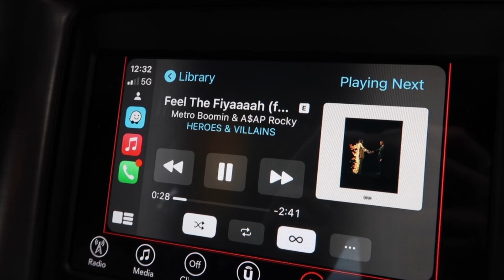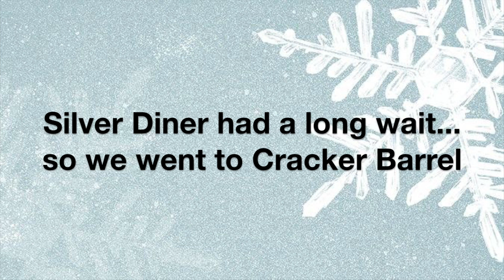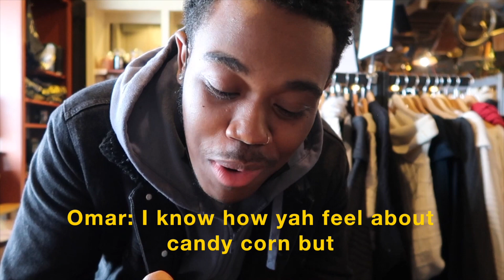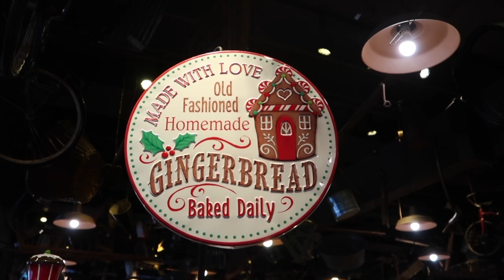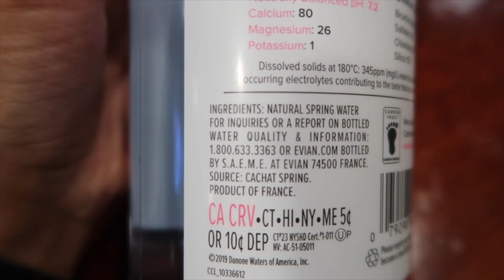🎄December Vlog: 9-5 work day, Christmas decor shopping, brunch date🤍 & etc | Happy VLOGMAS!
It’s that time of year again!😁 I’m starting my vlogmas off with some Christmas decor shopping, a cute brunch date, & other random moments of my life😊. I hope you all enjoy!

Timestamps:

0:00 - Intro
0:33 - Brunch date activities! (Dec.3rd)
4:08 - Random car moments lol
5:46 - Shopping at Target!
7:08 - Target Haul (Christmas decor + essentials)
9:49 - Sunday morning :) (Dec.4th)
10:30 - Showing my advent cookie calendar!
11:44 - Late night McDonald’s run
13:02 - Going to work (Dec.5th)
13:37 - Getting settled in
14:12 - On my lunch break
14:51 - Going home & watching vlogmas vids!
15:15 - Family time & unwinding
16:05 - Outro

Love u guys & happy VLOGMAS!🤍🎄